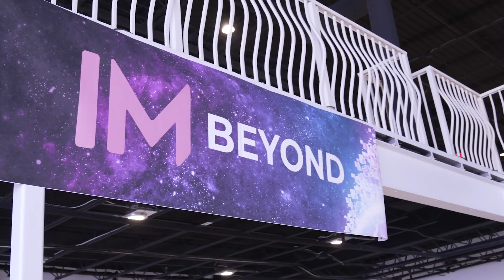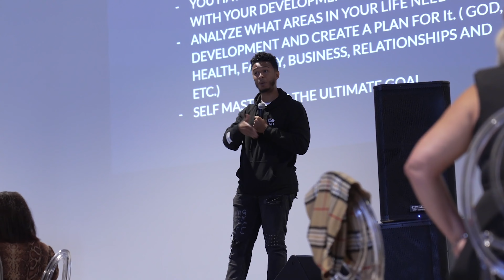The MOST Important Lesson You Will Learn In Life...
This is a lesson we must all remember to a more fulfilled life.

Join the Neno's Keys To Success Chat on Telegram more information going on in the community

LISTEN TO OUR PODCAST! (located on all podcast streaming platforms)

Write in your special Mornings With Neno Journal here: shorturl.at/fipuZ

Kevin Torres @LongLiveNeno
Jasmine Jones @DjPanicAttack
Adam Ismail @itsadamismail
Mornings With Neno @MorningsWithNeno